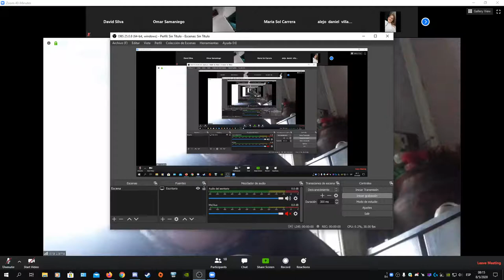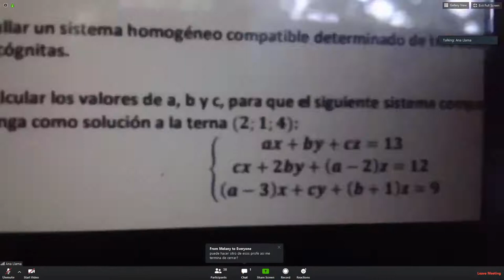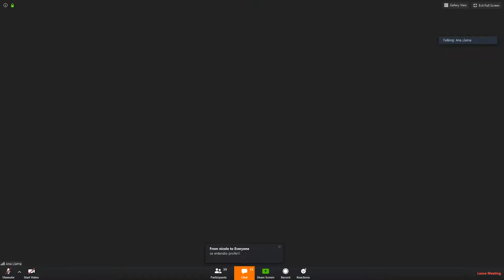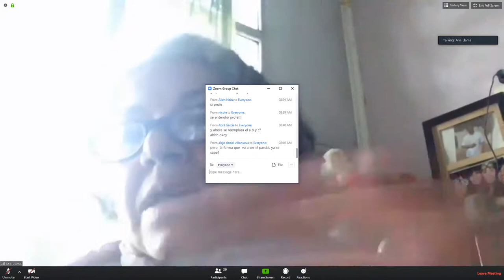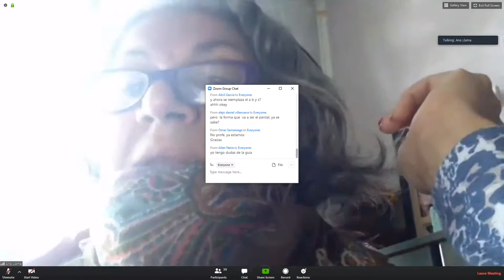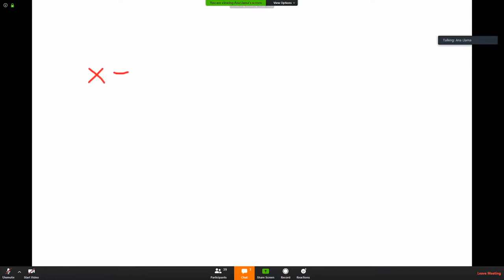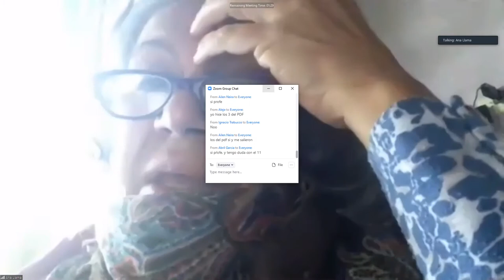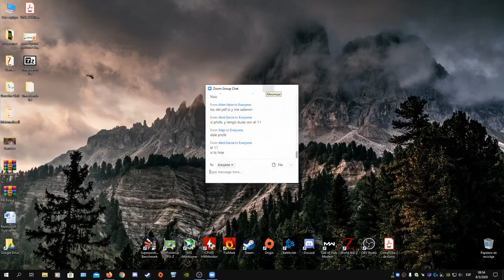Matematicas 2 Clase 7 Parte 1